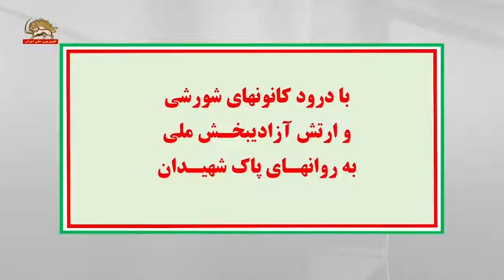مشهد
مشهد -  فعالیت کانون شورشی
دفتر امام جمعه و نماینده خامنه ای - کانون شورشی ۹۲۰